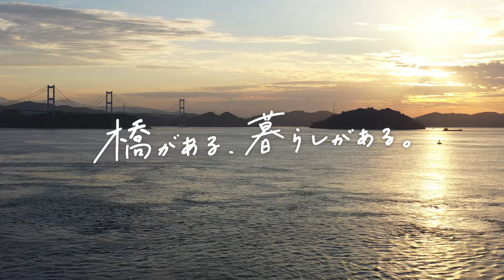本四高速道路の整備効果PR映像「せとうち鳥瞰」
地域の生活環境や持続的な地域社会の実現を支える本四架橋の役割について、「教育」「産業」「医療」「安全・安心」の４つの視点から紹介します。